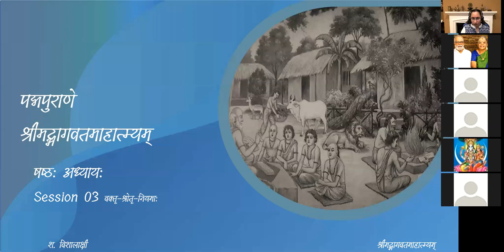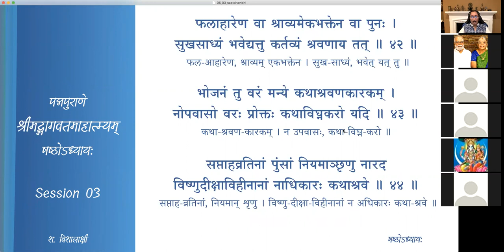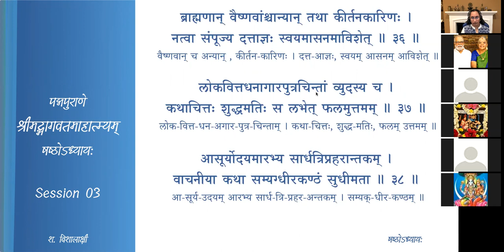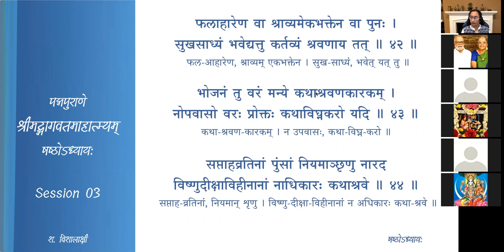श्रीमद्-भागवत-माहात्म्यम् — अध्यायः 6 — Session 03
षष्ठः अध्यायः

Session 03 वक्तृ-श्रोतृ-नियमाः